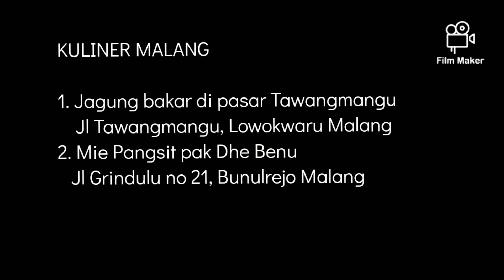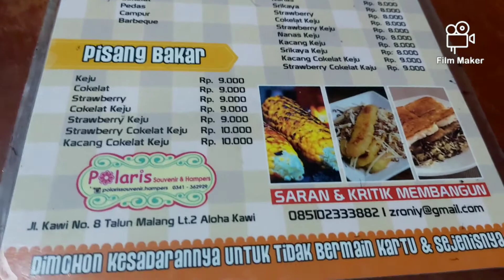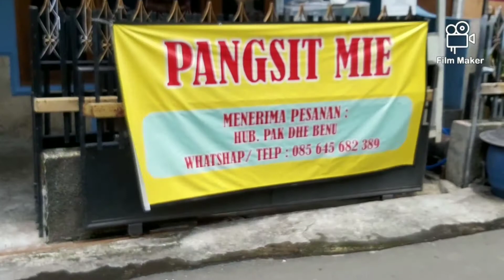KULINER KHAS KOTA MALANG